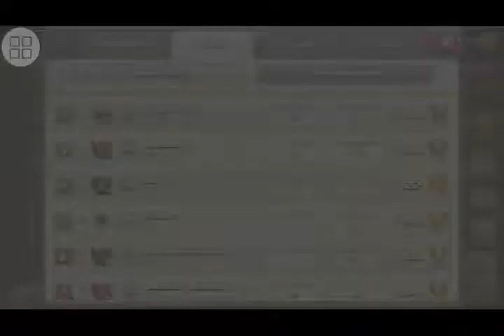Copy of Clash of clan laloon healer attack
Best lallon healer loot attack must watch